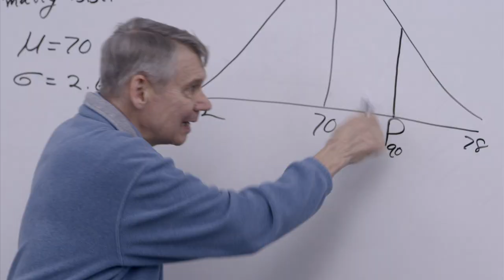Visiting Artist Program Show 3 Kimberly Trowbridge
Kimberly Trowbridge